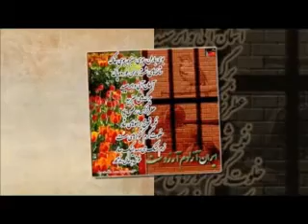جشن گلها -آواز مرضیه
ترانه جشن گلها با صدای مرضیه بانوی آواز ایران